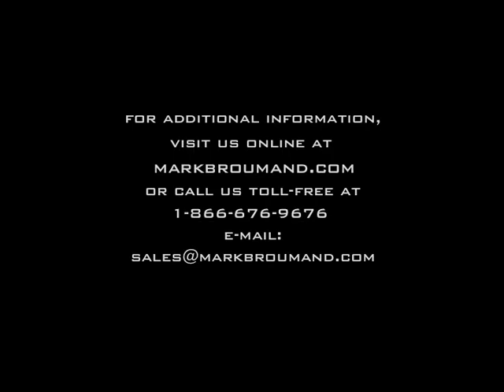1.76ct Fancy Intense Yellow Pear Shaped Diamond Engagement Anniversary Ring-Mark Broumand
This incredible fancy intense yellow diamond ring has such an outstanding combination! The gorgeous 1.01ct pear shaped diamond set in the center is GIA certified at Fancy Intense Yellow SI2. It has a very rich and vibrant yellow color and it sparkles like crazy! The cut and shape of this diamond is extremely beautiful. The custom-made platinum setting showcases it beautifully with a halo of round diamonds and a row of round diamonds set in a micropave setting. The center basket is made in 18k yellow gold and features handmade engravings through out. It is so exceptionally beautiful! Simple, elegant, rare and beautiful! You will love it.